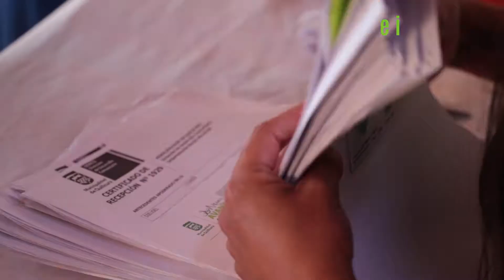Entrega de Gift Card Escolar - El Independiente